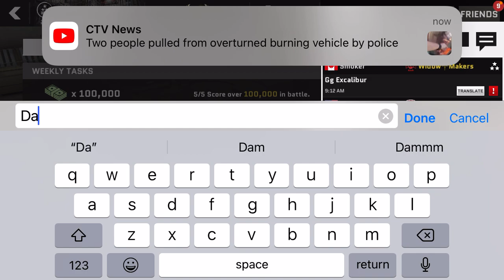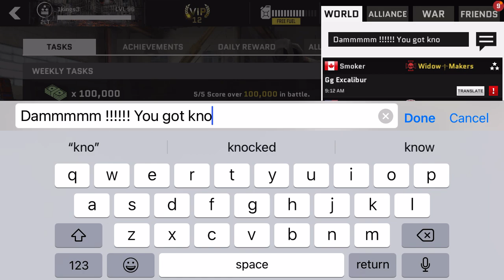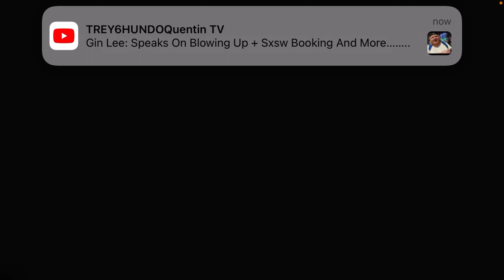Massive warfare aftermath-1kings3